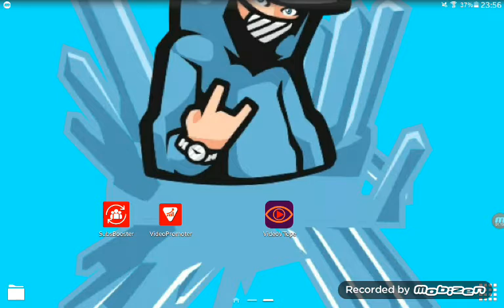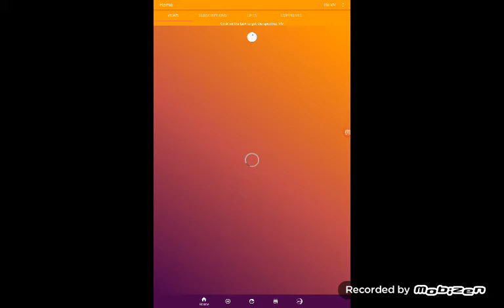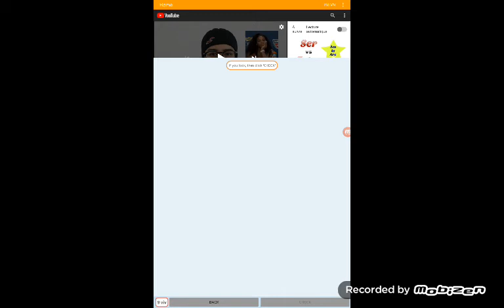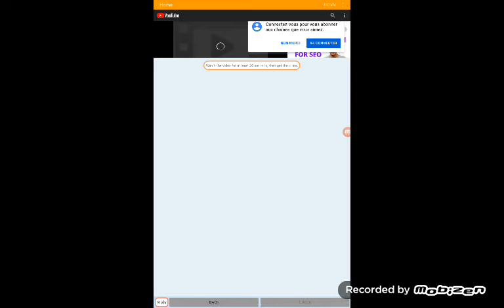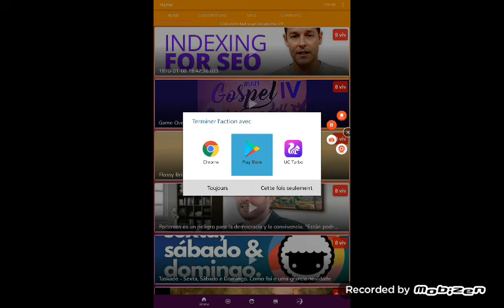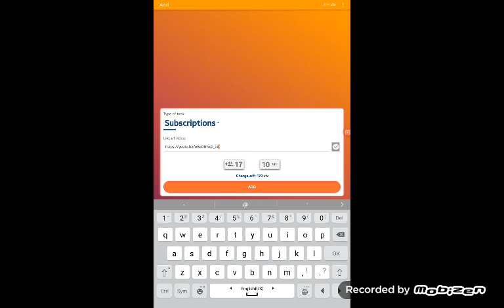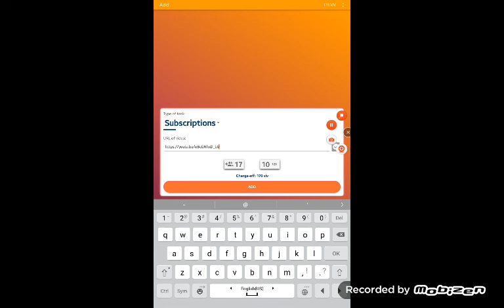زيادة_المشتركين_زيادة_المشاهدات تطبيق زيادة المشتركين الحقيقيين بالهاتف فقط للمبتدئين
تطبيق زيادة المشتركين الحقيقيين بالهاتف للمبتدئين

اسم التطبيق  VideoVTop

قناة : fouad yow